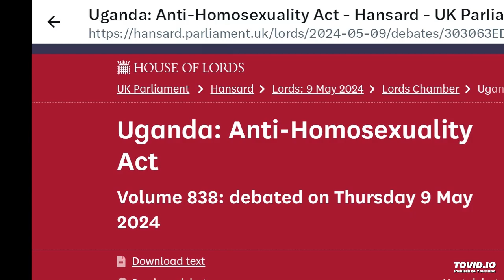UK Parliament Debates Uganda's AHA23, Will Sanction Uganda over Anti Homosexuality Act 23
UK Parliament Debates Uganda's Anti Homosexuality Act 23 - House Of Lords

Hansard
UK Parliament  Hansard Lords: 9 May 2024 Lords Chamber:
Uganda Anti-Homosexuality Act
Volume 838: debated on Thursday 9 May 2024 11:29:00

Question Asked by

Lord Cashman

To ask His Majesty's Government what representations they have made to the government of Uganda regarding its Anti-Homosexuality Act.

The Minister of State, Department for Environment, Food and Rural Affairs, and Foreign, Commonwealth and Development Office (Lord Benyon) (Con)
My Lords, Uganda's Anti-Homosexuality Act has increased violence and discrimination against LGBT+ people. The UK has made its opposition clear to all levels of the Ugandan Government. On 3 April, the Ugandan Constitutional Court struck down some provisions. However, the legislation remains, including the death penalty for so-called aggravated homosexuality. The Deputy Foreign Secretary met the Ugandan Justice Minister on 3 April and underlined the importance of ensuring that people are free from persecution regardless of sexuality and stressed our concern at this legislation.

Lord Cashman (Lab)
My Lords, I congratulate the Government on the action they have taken so far, but they can and must do more. The Ugandan law criminalises even those who supply services to LGBT people and, as the Minister said, people face the death penalty for aggravated homosexuality or 20 years in prison merely for being homosexual. The situation is dire and worsening, with arrests, people going into hiding, blackmail and service providers closing. Therefore, I ask the Government to mirror the actions taken by the United States, Canada and the World Bank: targeted sanctions on named individuals and on access to individual assets held in the UK and an immediate pause on development support that could be used by discriminatory actors. Finally, they should call on Uganda to end implementing the law with forced anal examinations. Such barbaric human rights abuses must be vigorously denounced.

Lord Benyon (Con)
I will start with the last point: I entirely agree with the noble Lord, and I thank him for all the work he has done on this and many other related issues. This is an appalling situation for minorities in Uganda and is part of a pattern that, unfortunately, we are seeing across many sub-Saharan African countries. No one in Uganda can be under any illusions about the UK's position on this. We have raised it at every level of government and we will continue to do so. We do not discuss openly what plans we have on sanctions, but we will look at all opportunities to continue to raise this and ensure that the Government of Uganda, the Parliament of Uganda and those proposing this legislation understand how devastating it is and what enormous damage has been done to Uganda's reputation in the world. I will continue to work with the noble Lord and others to ensure we are taking every action we can.

Lord Fowler (CB)
My Lords, I entirely support what the noble Lord, Lord Cashman, just said about Uganda, but should we not also be concerned about the position in many other countries around the world? There is a terrible worldwide toll of over 600,000 deaths a year from HIV and AIDS. Should we not recognise that the threat of unjustified heavy sentences can add to the problem by preventing people coming forward for treatment and add to the stigma that is already around AIDS?

Lord Benyon (Con)
The noble Lord has done so much work in this area, and of course we agree with him. The problem with this kind of legislation is that it deters people from seeking the medical help that they need for what is now a curable disease, maybe to the point where it is not curable for them because they have been put off seeking the support they need. The UK will continue, through its ODA programme, to make sure it supports proper access to medical services. That will be dealt with on an absolutely fair and open basis and not in the discriminatory way that these laws promote.

Lord Bellingham (Con)
My Lords, will the Minister not agree that one thing that could make a really big difference to this appalling situation would be a change in regime and free and fair elections? He will have noted that the European Parliament concluded that the last elections were neither free nor fair and, in fact, were violent. What more can we do to ensure there is multi-party democracy? Will he find time to meet the outstanding new leader of the opposition, Joel Ssenyonyi, who is a brave young politician who deserves our support?

Lord Benyon (Con)
I thank my noble friend. We will work with any Government of Uganda; they are important allies and members of the Commonwealth, and they are doing important work elsewhere in Africa for peace and security. However, it is only through having a good, friendly relationship with a country like that that we can state how appalled we are at legislation such as this. Obviously, we want to promote free and fair elec